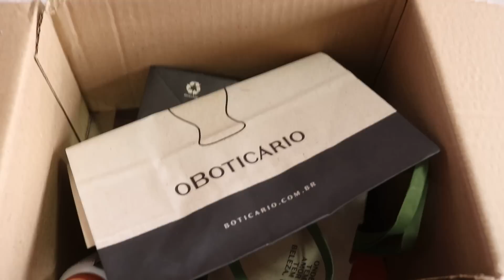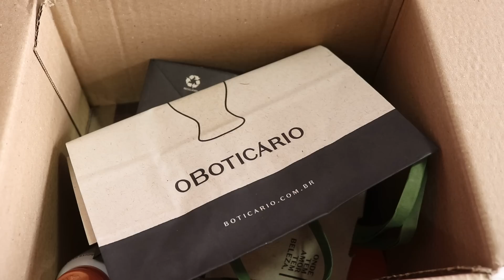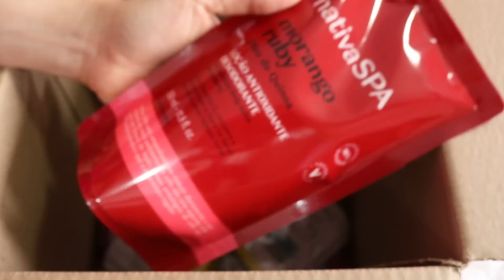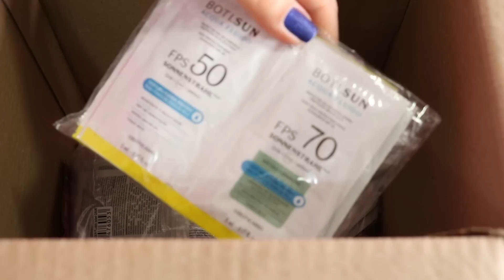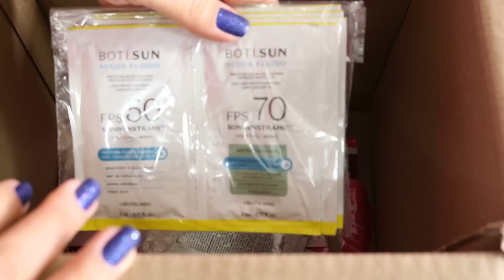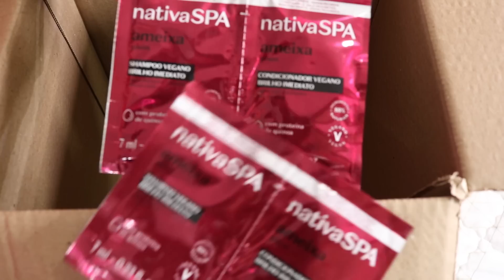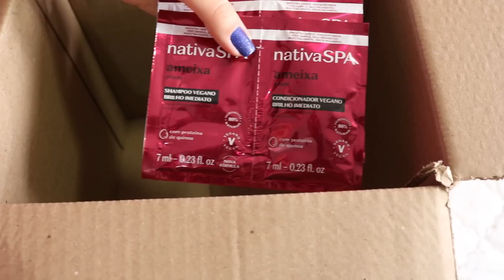OPENBOX O BOTICÁRIO 06/2023: 2º pedido: CONSEGUI AMOSTRAAAAS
Oii queridas! Tudo bem com vocês? Bora conferir meu 2º OpenBox do ciclo 06/2023 de O Boticário? Espero que gostem =] Abraços

Esmalte: Safira Nati + Azul Galáxia Avon Flickering

Bewond Produtos profissionais para cabelos Instagram @bewondoficial